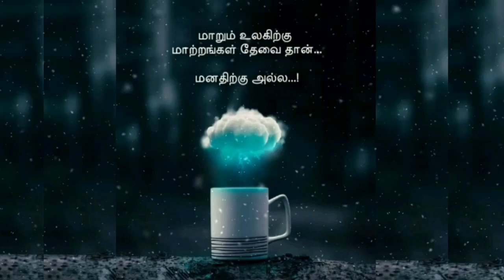Jayakanthan short story . வாய்ச்சொற்கள் -ஜெயகாந்தன் சிறுகதை. Jayakanthan stories in tamil.